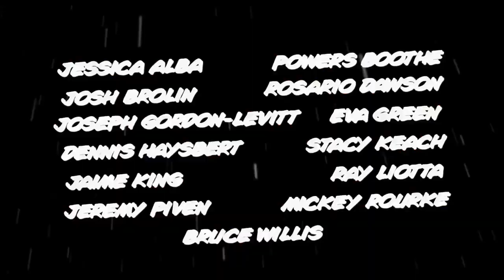SIN CITY 2 A DAME TO KILL FOR Trailer 1 HD - English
Regie: Frank Miller, Robert Rodriguez
Drehbuch: William Monahan, Robert Rodriguez, Frank Miller

mit Joseph Gordon-Levitt, Juno Temple, Lady Gaga, Bruce Willis, Jessica Alba,..